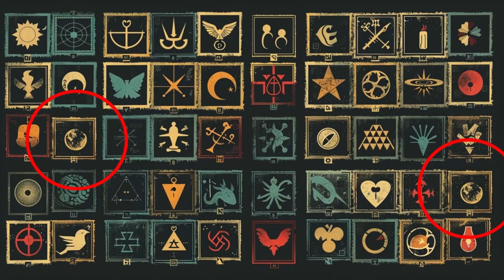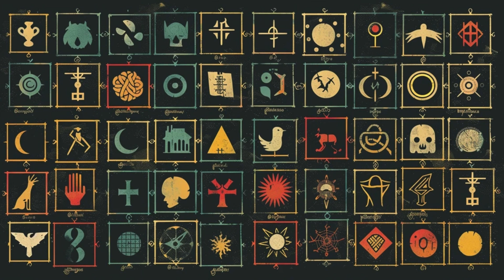Mystic Puzzle Mix 5 Spot Five Differences and only Two Are The Same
Train your  mystic brain and have mystic fun!
Watch out, here comes the new Edition. With lots of fun and increasingly difficult Puzzles. You have to keep your focus to solve them all. They get harder and harder!
Get ready to sharpen your mind with our engaging puzzles and riddles. Dive in and test your skills with the best brain games .